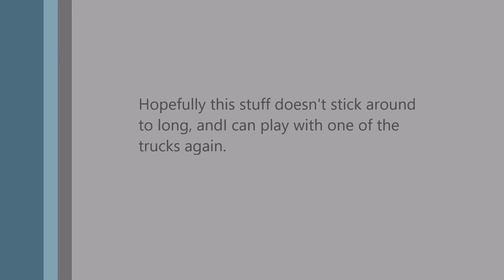December 23, 2016 One of the Joys of Winter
Kind of stretching it a bit for video content, but this is something I don't get to do very often around where I live...